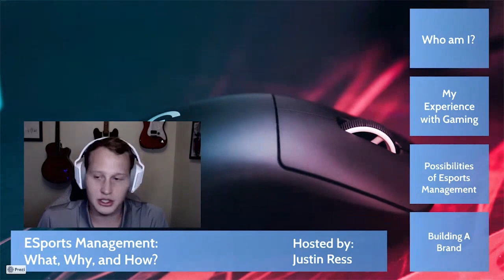eSports Management: Behind the Scenes with Justin Ress (Salem University)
Justin Ress, a professional swimmer and avid gamer, talks about the inner workings of the eSports industry as well as what goes on behind the scenes!